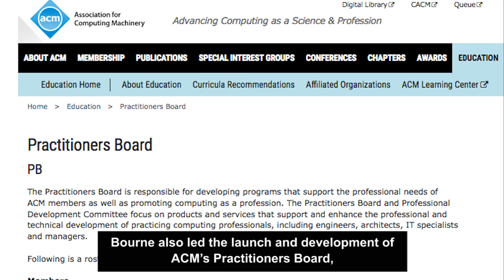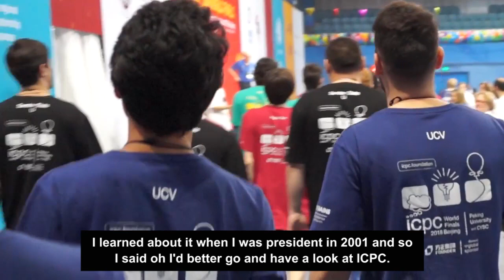Outstanding Contribution to ACM Award 2017: Steve Bourne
Steve Bourne was named recipient of the Outstanding Contribution to ACM Award for significant contributions to ACM, particularly for reaching out to practitioners through the development of the Practitioners Board and ACM Queue, and for his support of students worldwide through his engagement with, and support of, the ACM International Collegiate Programming Contest (ICPC).

During his tenure as President of ACM (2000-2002), Bourne envisioned and encouraged the expansion of the ACM membership from its historic academic and research base to include practicing professionals. He instituted and fostered projects to interest and support this practitioner demographic, and his involvement in these programs continues to this day. A centerpiece of these efforts was the launch of ACM Queue, a first-of-its kind magazine for practicing software engineers. In enlisting and guiding the magazine’s first editorial board, Bourne envisioned a publication that would not simply chronicle industry news, but rather provide software engineers with insights into future challenges that lie just ahead.

Bourne also broadened ACM’s appeal to professionals by initiating and developing the ACM Practitioners Board. The board meets regularly to ensure that ACM continues to offer products and services that support and enhance the professional and technical development of ACM members. An apt reflection of the fastest-growing areas of computing, the Practitioners Board includes practicing engineers, computer architects, and IT specialists and managers, among many others.

Another of Bourne’s contributions to ACM has been his active participation since 2001 in the ACM-operated International Collegiate Programming Contest (ICPC). Now in its 42nd year, ICPC counts more than 320,000 alumni.

The Outstanding Contribution to ACM Award recognizes outstanding service contributions to the Association. Candidates are selected based on the value and degree of service overall, and may be given to up to three individuals each year.